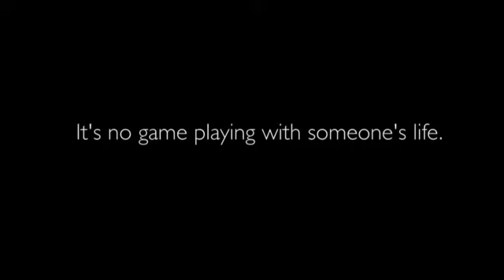Starting a Fire - it's no game playing with someone's life - Part 3 - Tyne and Wear Fire and Rescue